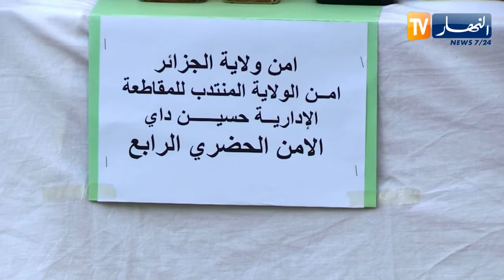النشرة الأمازيغية لليلة الإثنين 08 فيفري 2021